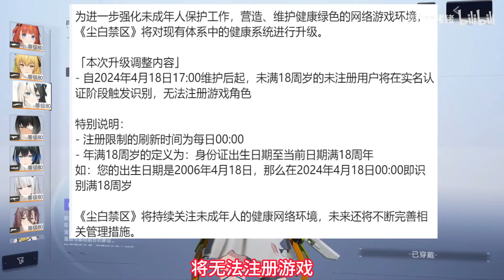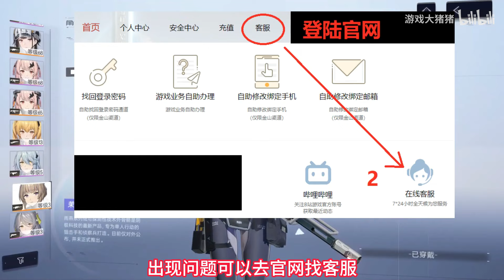官方公告！禁止未成年游玩+充值！全面退款将开启！这就是18+游戏的含金量！【尘白禁区】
恳请朋友们用免费的点赞投币收藏支持一下花猪
关注花猪，每天享受又快又全的游戏资讯和福利
素材来源网络，侵权可联系删除。